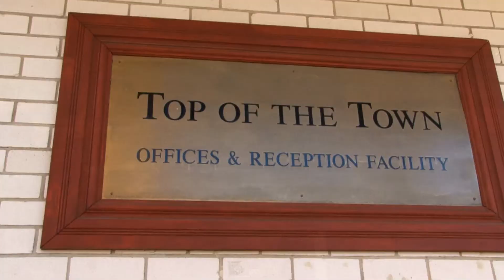Top of the Town | Wedding Highlight Video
Wedding highlight video at Top of the Town in Arlington, VA in 2014.

Top of the Town
1400 14th St N
Arlington, VA 22209